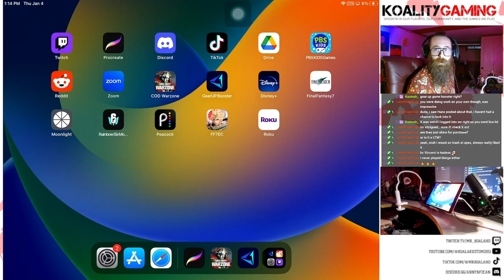Warzone Mobile | My New Best Scope | IOS Gameplay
Mr. Koala with Call of Duty Warzone Mobile Gameplay Recorded Live
Device: IPad 9th
Loadout: Pulemyot 762 | WSP Swarm